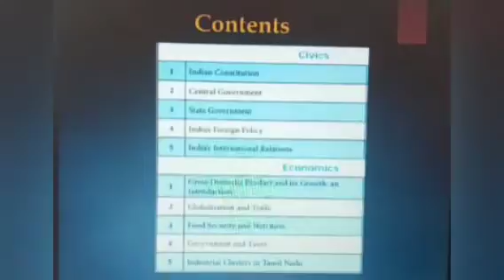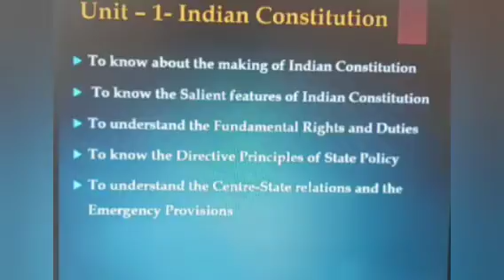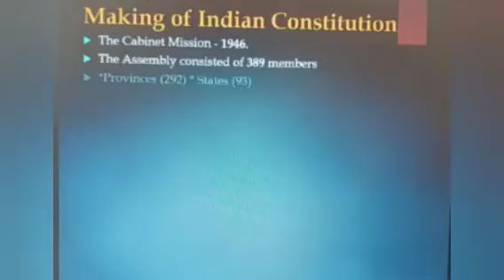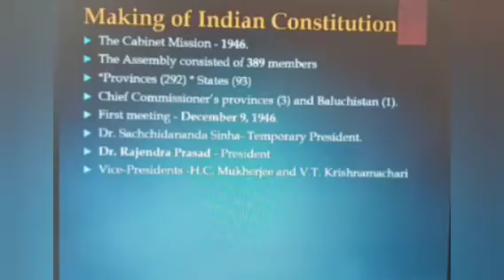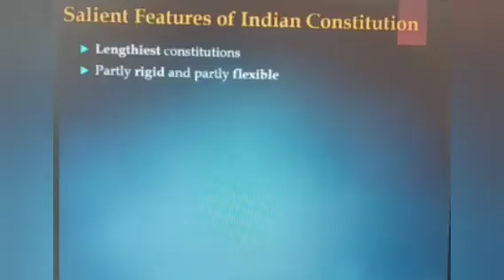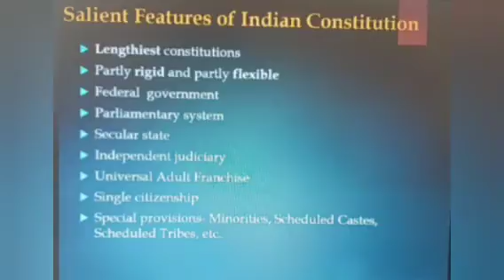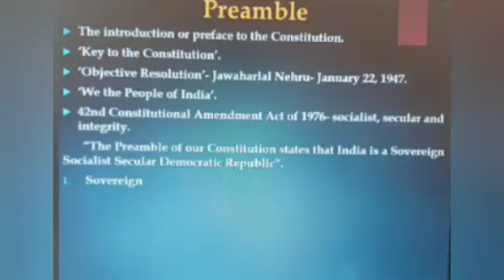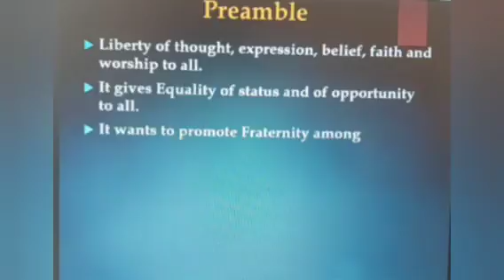STD- X - SOCIAL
Unit-1- Indian Constitution- Part-1